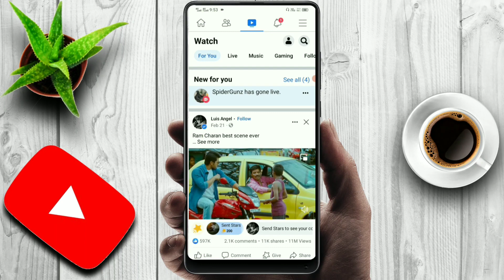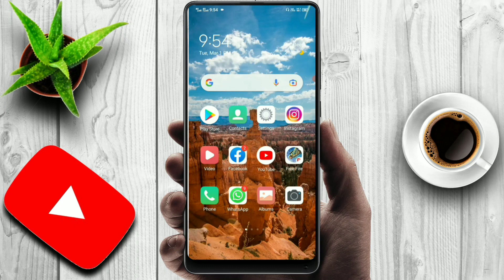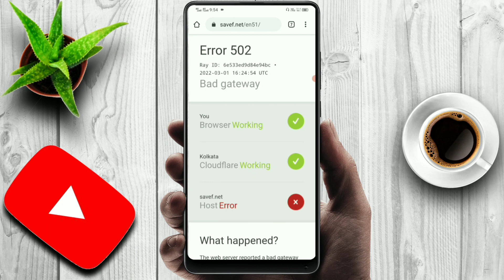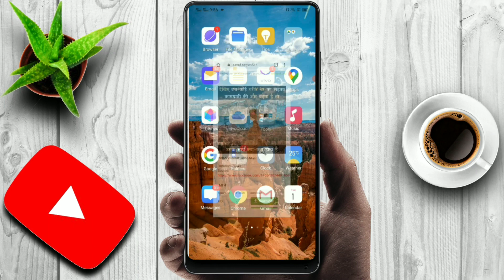Facebook Video Download Kaise Kare,Facebook Video Save Gallery,fb video kaise download kare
Facebook Video Download Kaise Kare,Facebook Video Save To Gallery,fb video kaise download kare in 2022

fb video downloader, Downloading fb video in phone
, How to download Facebook video on phone,
 How to save Facebook video in gallery,

How to download Facebook videos on phone without any app

 How to save Facebook, Save Facebook video
 How to share Facebook video on WhatsApp

 How to share Facebook video on moj

Download Facebook vidio,

Informative media, Facebook

Facebook video save on phone